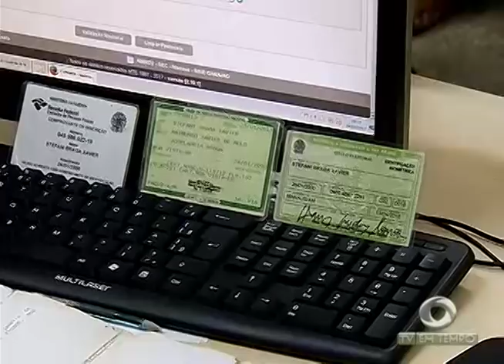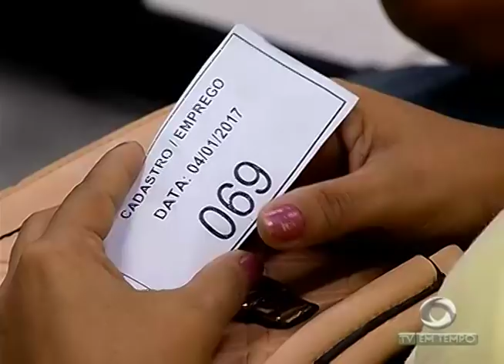Começa campanha de vacinação contra o HPV, dessa vez, os meninos com idades entre 12 e 13 anos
03º BLOCO JORNAL 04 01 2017 - Começa campanha de vacinação contra o HPV em Manaus, dessa vez, os meninos com idades entre 12 e 13 anos